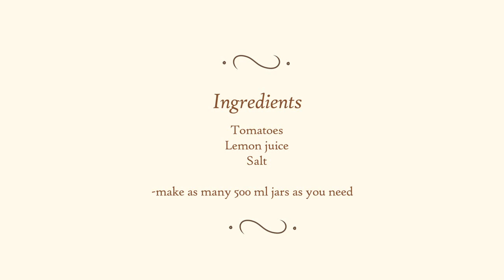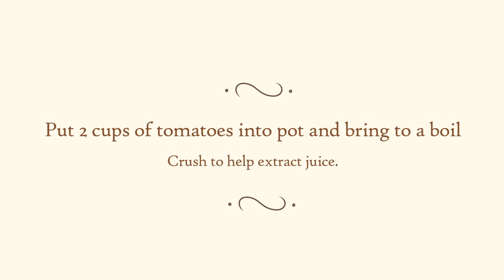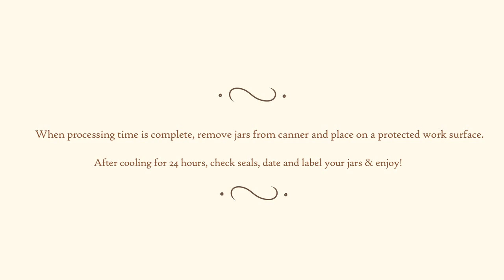Relish Yo' Mama presents ... Crushed Tomatoes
Welcome to our garden and table as we grow, cook & relish ...